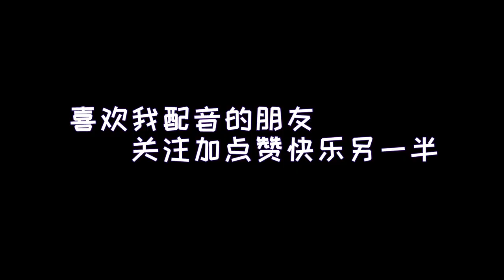重庆话爆笑：钢铁侠大战铠甲勇士，方言对白真搞笑，笑死宝宝了